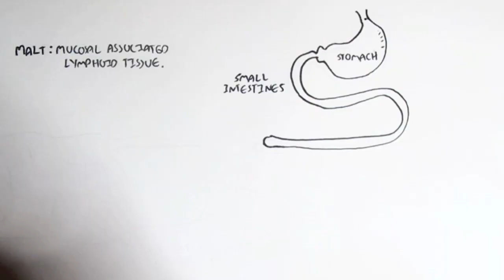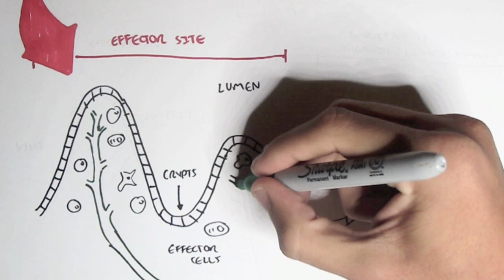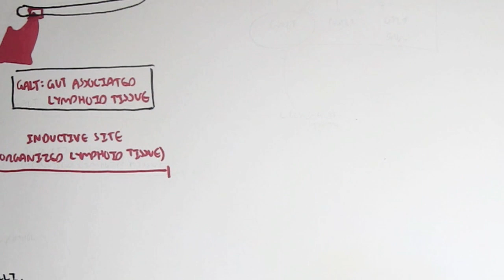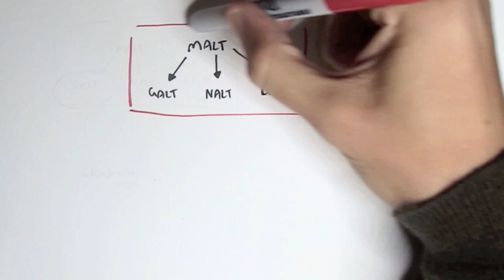Mucosal Immunity Overview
Discover how mucosal immunity protects the body at surfaces like the respiratory, gastrointestinal, and urogenital tracts through specialized cells and secretory antibodies. This video explains key components such as M cells, IgA, and the role of gut-associated lymphoid tissue (GALT) in defending against pathogens.

📌MAKE THIS LECTURE STICK: FREE PRACTICE QUESTIONS HERE! 🎓
👆No cap, these practice questions will make you a pro!